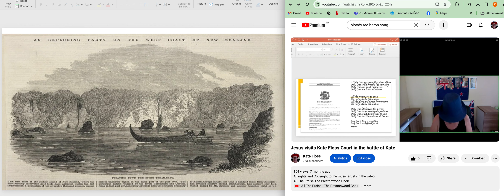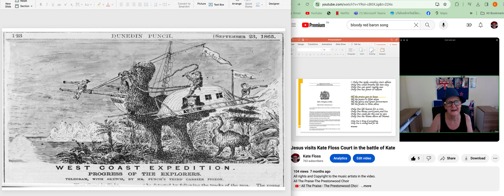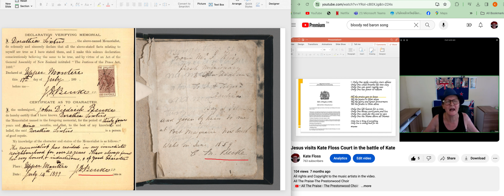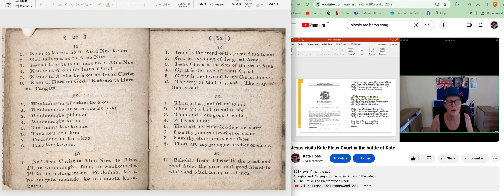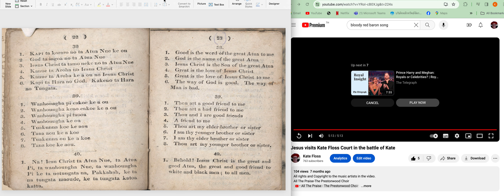Oaths of England-Northern Ireland-Scotland-New Zealand - Australia A Korao is coded to the oaths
A Korao No is the first biblical text of New Zealand England scotland Northern Ireland. In 1889 to 1908 Oaths to the 1688 Will and Mary, the Will of the people were made.
The English Government seeks to destroy all these oaths that are actually codes to our history all the way back to Jesus.
A holy battle is raging.
Please do not let them destroy the oaths.